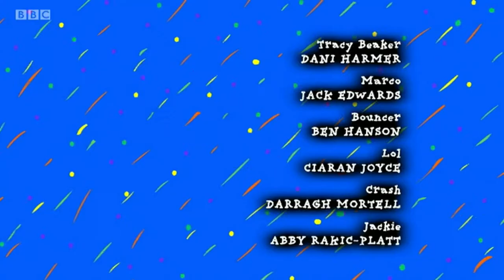Series 4 episode 7